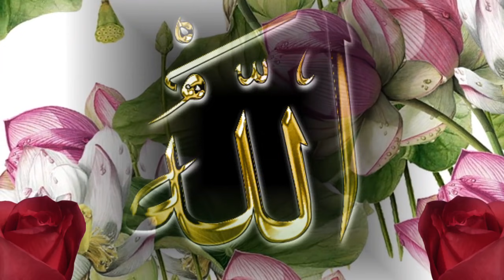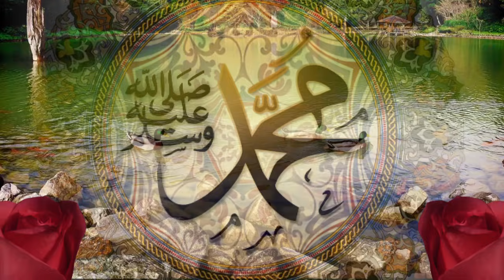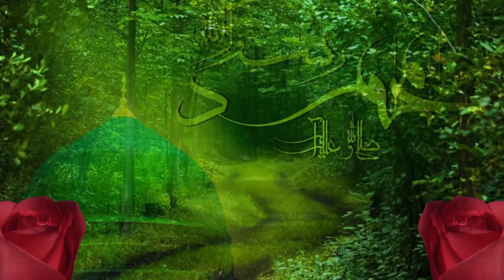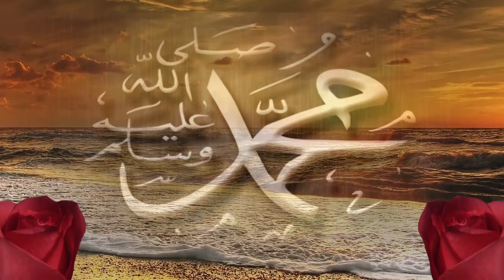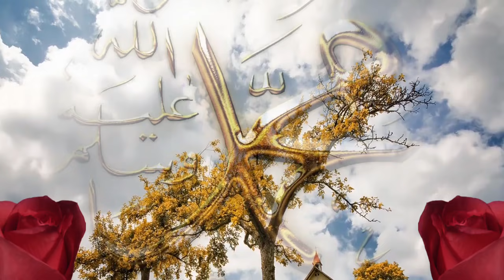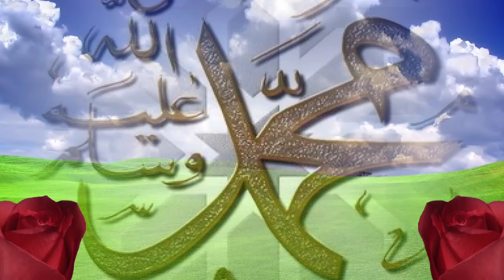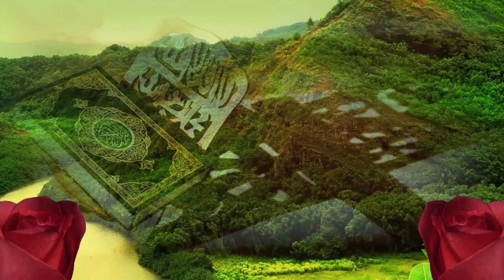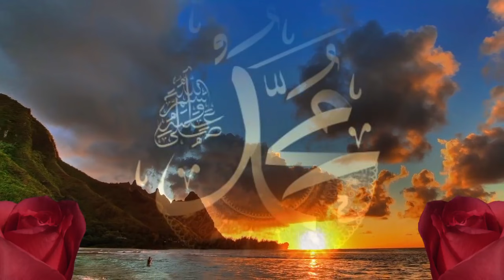Zikirli Gönülden İlahiler Hu Hu Allah La İlahe İllallah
bu videomuzda Ahmet Turan ,Abdurrahman Önül ,Yasin Konevi gibi ilahi sanatçılarını bulacaksınız hepsi birbirinden değerli olan bu ilahileri bizlere de dua ederek dinleyeceğinizi umuyor sizi alemlerin Rabbi ALLAH'U Tealaya emanet ediyoruz